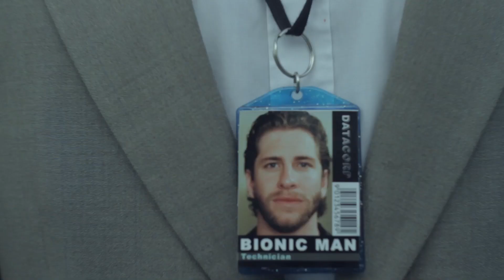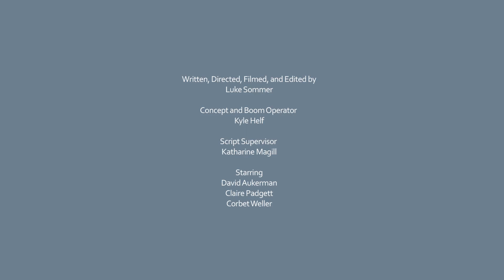Bionic Man - Blood on the Roof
The new and improved Bionic Man... sort of.

Luke Sommer

Original Concept and Boom Operator
Kyle Helf

Script Supervisor
Katharine Magill

Starring
David Aukerman
Claire Padgett
Corbet Weller